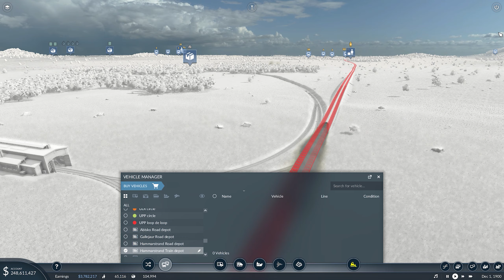Transport Fever 2 | Let's Play - Gameplay | Thingies - EP24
Transport Fever 2 is the highly anticipated sequel to Transport Fever. Here we will take you on a journey of gameplay in the freeplay mode at one half time progression speed. So it will be a nice and gentle series as I love and I hope you do to and follow along on our Transport Fever 2 let's play journey.